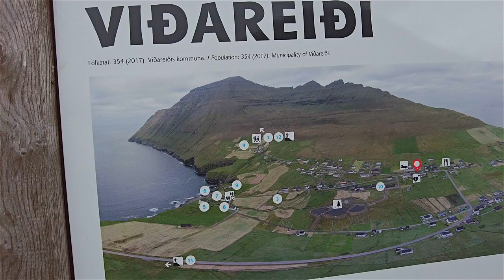60- Vidareidi - Vidoy - Îles Féroé - Danemark | Visite du village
Dans ce vlog découvre avec moi le petit village Vidareidi sur l'île de Vidoydes îles Féroé au Danemark
★ Discover with me the Vidareidi village in the Vidoy island of the Faroe Islands, Danemark

Il est assez facile de se rendre à Viðareiði (Vidareidi) depuis Klaksvik car le bus 500 nous y emmène en 40 minutes (attention il n’y en a pas beaucoup)
Ce petit village se trouve sur l’île de Viðoy (Vidoy) qui est accessible via un tunnel.
Le nom de cette île signifie "l’île boisée" ce qui parait plutôt étrange car il n’y a aucun arbre sur l’ensemble de l’archipel.
En fait cela remonte à l’époque où l’on acheminait du bois flottant servant à la construction que l’on faisait venir de Sibérie et d’Amérique du Nord

Ce village se trouve au bord d’une falaise et coincé entre 2 montagnes ce qui lui donne beaucoup de charme.
À l’arrêt de bus vous trouverez un plan qui vous indique le départ de la randonnée sur la montagne Villingadalsfjall
Cette randonnée mène vers le cap Enniberg qui est (apparemment) l’un des plus beaux promontoires (pointe) du monde.
D’ailleurs cette randonnée est considérée comme l’une des plus belle de l’archipel.
J’ai lu qu’elle ne se faisait qu’avec un guide car elle est assez difficile.

Même si tu ne souhaites pas faire cette randonnée je te conseille tout de même de monter une dizaine de minutes (même un peu plus si tu as le temps) tu auras une magnifique vue sur l’autre montagne en face (qui s’appelle Malinsfjall)
Cette première partie de la randonnée commence avec de la mousse et de l’herbe, puis plus haut c’est de la terre et des pierres, donc c’est plus glissant.
Ce début de randonnée est balisé par des piquets bleus, tu ne peux donc pas te perdre
Il me semble que la suite du sentier bien plus haut est payante (200 DKK / 26€) car je l’ai lu sur d’autres blogs et j’ai vue un monsieur parler à tous les marcheurs qui arrivaient à sa hauteur, mais je ne peux pas en dire plus, en tout cas je suis monter durant 40 minutes et personne ne m’a contrôlé.

Si tu as le temps essaye d’aller jusqu’à la petite église, c’est très beau
Je te conseille cette expédition

Vlog voyage
Danemark
Îles Féroé
Île Vidoy

SOMMAIRE :
00:00 - Début de cette vidéo
00:29 - Arrivée à Vidareidi
01:05 - Je découvre un pan du village
01:26 - Histoire de cet endroit
02:40 - Recherche du chemin
04:21 - Je trouve le début de la randonnée
04:54 - Je commence la randonnée
05:12 - Seconde porte
05:58 - Je découvre le superbe panorama
06:46 - Je découvre une petite maison
07:22 - Je quitte la randonnée
07:42 - Départ vers le village
07:55 - Je traverse un champs de moutons
09:12 - Problème pour sortir du champs
09:46 - Je prend le chemin de l’église
10:34 - J’arrive au cimetière de l’église
11:07 - Mon avis sur ce village

• Vlog 58 : Un trajet en hélicoptère de l'île de Vágar jusqu'à Klaksvík en passant par Tórshavn

INFORMATIONS et CREDITS :
→ Filmé avec une caméra DJI Osmo Pocket disponible

★ Si tu aimes ma chaîne n"hésite pas à me soutenir